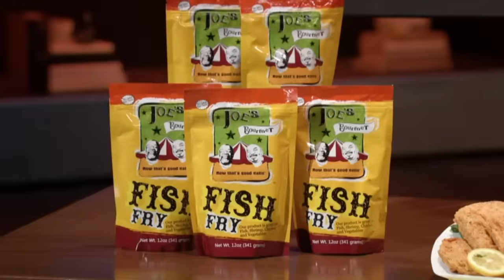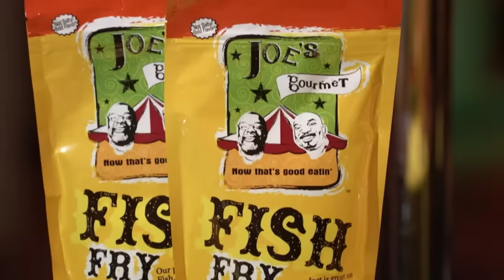Can The Sharks Resist Joe's Gourmet Fish Fry? | Shark Tank US | Shark Tank Global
Joe Dowell and Maranda Dowell seek $150,000 for 15% of their seasoned seafood breading mix, Joe's Gourmet Fish Fry!